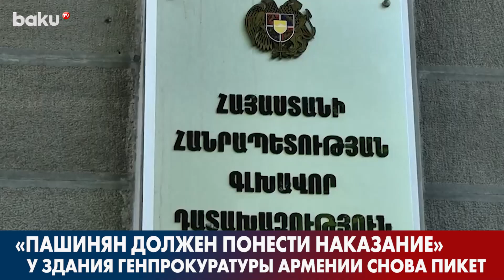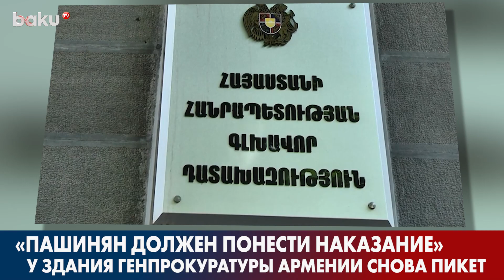Родные Погибших в 44-дневной Войне Армянских Солдат Снова Протестуют | Baku TV | RU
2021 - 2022 ©️ Baku TV Ru ©️ Baku TV